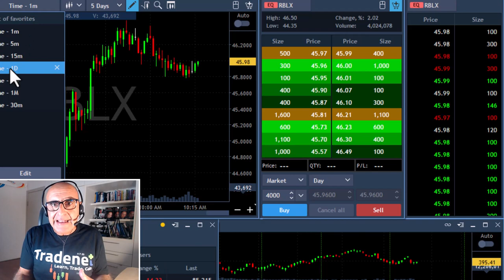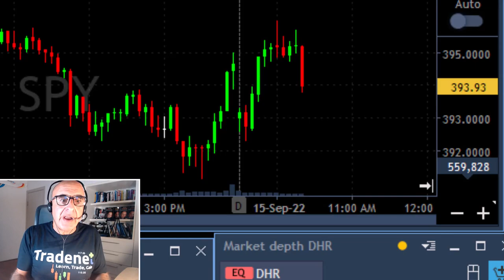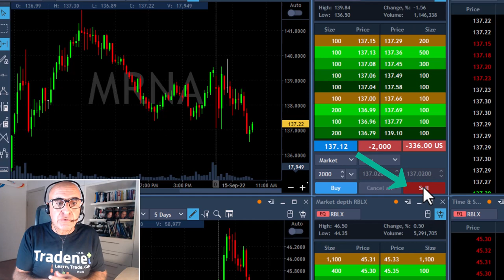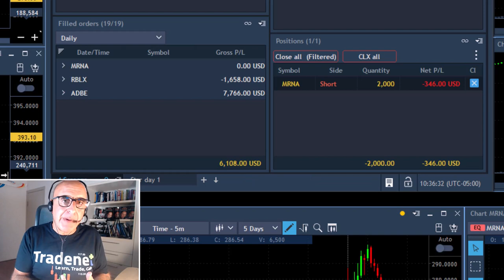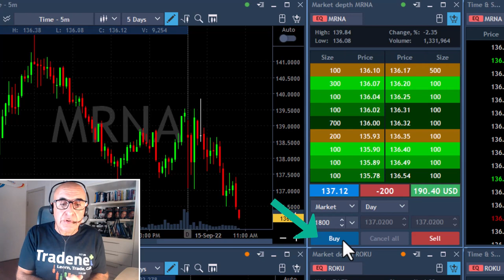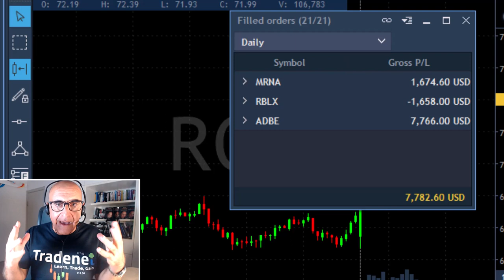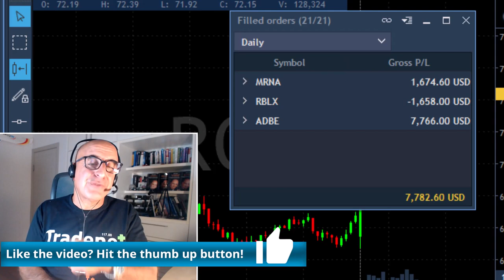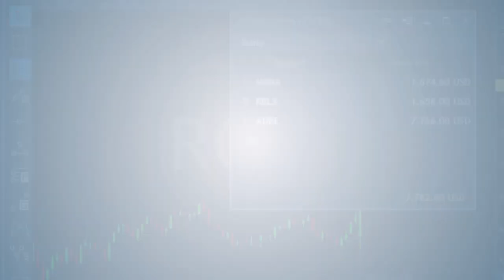TIPS & TRICKS FOR TRADING MARKET DIRECTION! $MRNA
Live Day Trading Stocks - Earning $7,000 trading MRNA, RBLX and ADBE. Meir Barak live trading on September 15th 2022. My secrets to trading with market (S&P 500) direction...